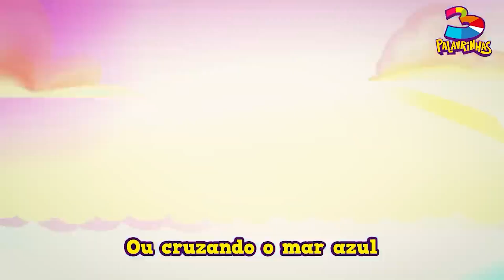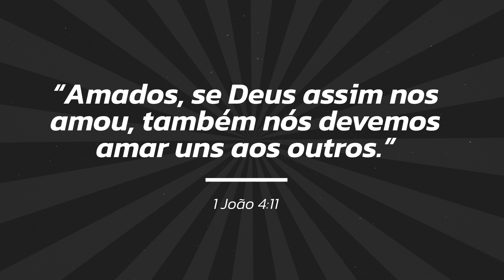iKIDS ONLINE // CONECTADOS - EPISÓDIO 01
NOSSA HISTÓRIA

Em caso de dúvidas, pedidos de oração, desejo de se batizar ou mais, mande um “Oi” para o nosso Canal de Comunicação: WHATSAPP